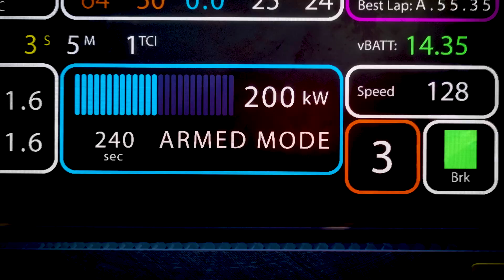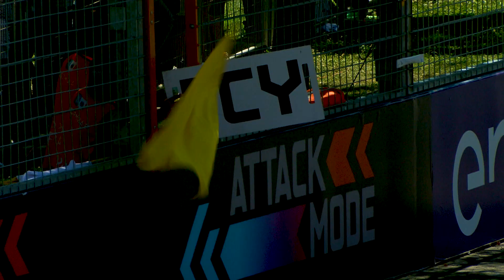Panasonic Jaguar Racing | Innovation Unwrapped - Regulation Changes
Want to learn how ATTACK MODE affects the Panasonic Jaguar Racing team's strategy? Join their Race Engineers Josep Roca and Phil Ingram as they explain the regulation changes, including power increases and how the extra boost of energy can be used on race day.